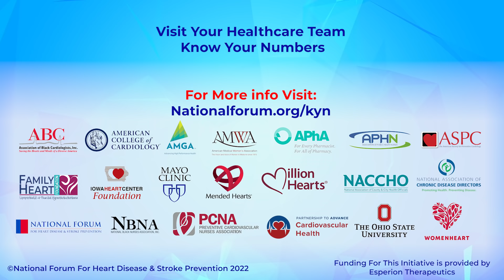Dr Yvonne Commodore-Mensah Video Final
Yvonne Commodore-Mensah PhD, Assistant Professor of Nursing at Johns Hopkins encourages people to celebrate African American History and American Heart Month this February by getting their blood pressure, cholesterol and blood glucose levels checked.